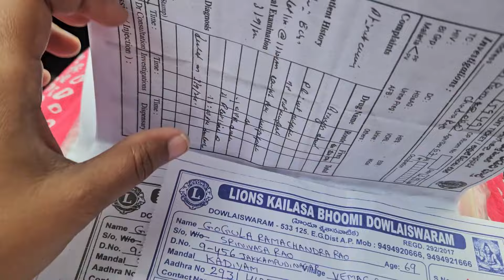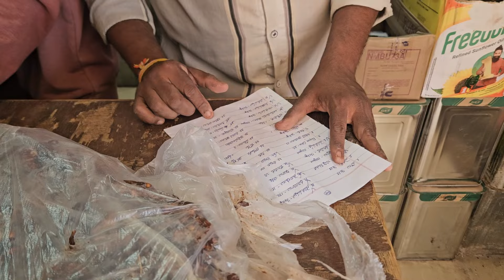ఈ 11రోజులు ఇలా గడిచ్చాయి😭 అమ్మ ఒంటరియింది ఇదేమి సంప్రదాయం? Death Cert కోసం ఎన్ని తిప్పలు😴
Love,
Vijju.